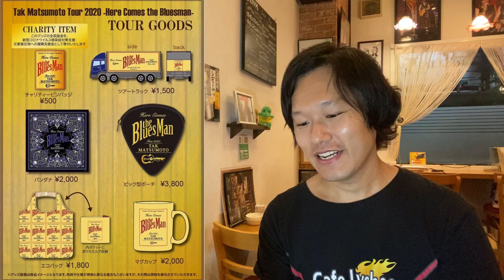ロゴが〇〇なデザインのTAK MATSUMOTOツアーグッズ発表！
TAK MATSUMOTO Here Comes The Blues Manツアーグッズが発表になりました♪

このロゴがまさに〇〇！！

B'z The Storeのみの期間限定受注販売になりますのでどれにするか考えてみました。

皆さんも一緒に検討してみましょう(^^)

☆2019年10月21日　毎日放送『ちちんぷいぷい』思い出のTシャツアート企画でEPICCAFE　Tシャツ使用して頂きました。

☆2019年6月26日　FM802 OSAKAN HOT100 西ダンシンインザストリートのコーナーにてB'zファンが集うランチが美味しいお店で紹介。

☆2018年11月20日　大阪日日新聞　B'zファンが集うお店として掲載。

☆2018年11月9日　音楽情報サイト「音楽ナタリー」ファンの店特集でB'zファンのお店として掲載。

☆2018年5月24日放送関西テレビ「よーいドン！」B'zファンが集まるハンバーグカフェとして紹介人間国宝に選ばれました。

Cafe Lychee
 カフェライチ
 大阪市東住吉区駒川3-27-19